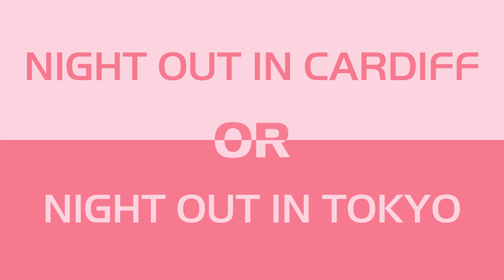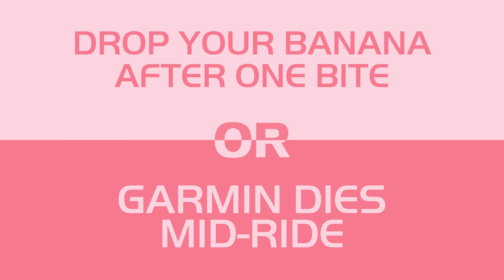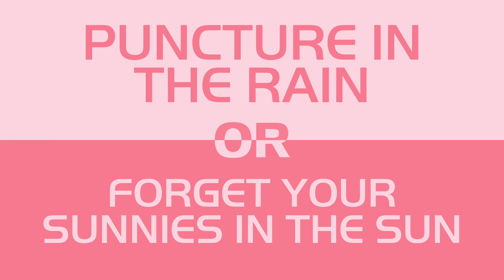This or That? | Quickfire Questions with Tokyo 2020's Geraint Thomas, Elinor Barker & Ethan Vernon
Tea or Coffee? Hills or Headwind? Hoy or Wiggins? 🤔

We sat down with the Welsh cyclist's Geraint Thomas, Elinor Barker and Ethan Vernon at Tokyo2020 to ask the most important questions we could think of... such as whether or not pineapple on pizza is acceptable!

With a number of difficult options to choose from... would our cyclist's choose This or That?